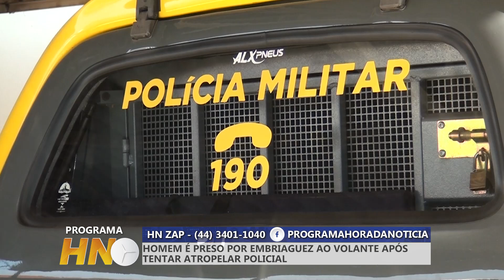HOMEM É PRESO POR EMBRIAGUEZ AO VOLANTE APÓS TENTAR ATROPELAR POLICIAL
Na última quarta-feira (14), a equipe policial de Cianorte abordou um motociclista que estava causando perturbação. O condutor, ao tentar fugir, atropelou um policial e continuou a fuga pela avenida, sendo abordado na Rua Vale do Rio Preto. O motociclista, de 41 anos, não tinha CNH para a Categoria A e a moto apresentava pendências administrativas, sendo apreendida. Ele foi submetido ao teste do bafômetro com resultado de 0,25 mg/l e encaminhado ao hospital para laudo de lesões, seguindo depois para a 21ª SDP de Cianorte para as devidas providências.